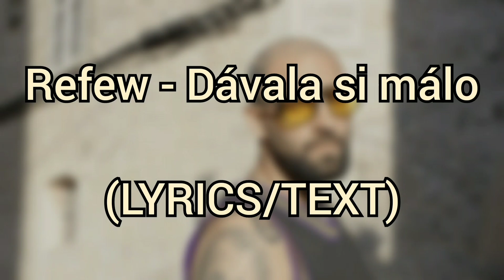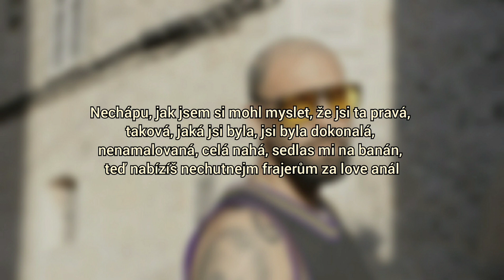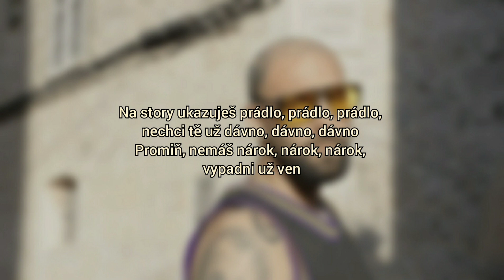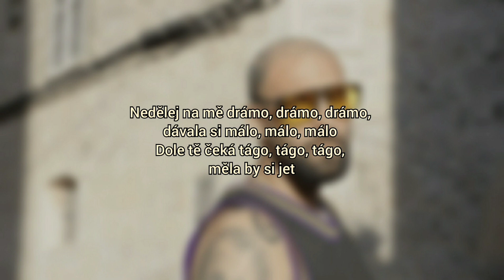Refew - Dávala si málo (LYRICS/TEXT)